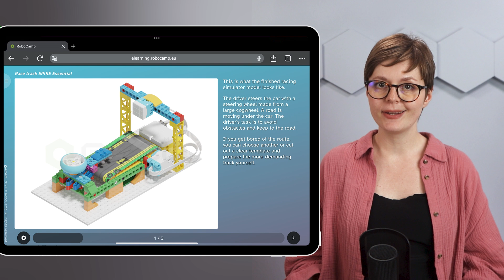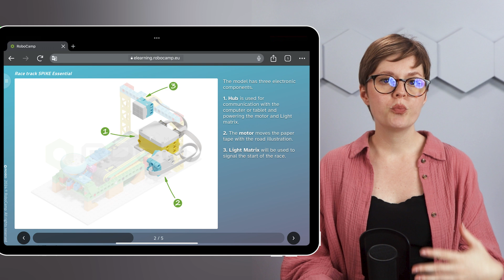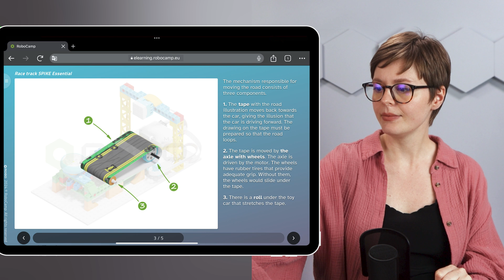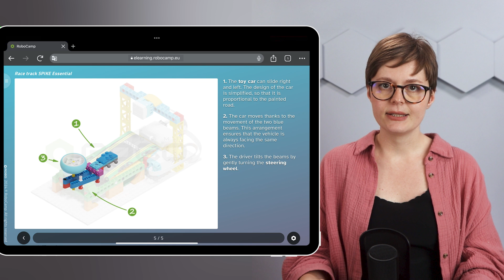Lesson: Race Track with LEGO SPIKE Essential Part 3 - Check How it works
On this online robotics lesson, you will build and program the Race track robot according to RoboCamp® lesson plan created for LEGO® SPIKE Essential.

Go faster! For one day, become a professional race car driver! Build and program a racetrack simulator with traffic lights, and then compete with your friends in a unique race.

You teach with LEGO® SPIKE Essential and need some advice?

📋 Complete the survey to receive a quote from RoboCamp. It takes less than 5 minutes!